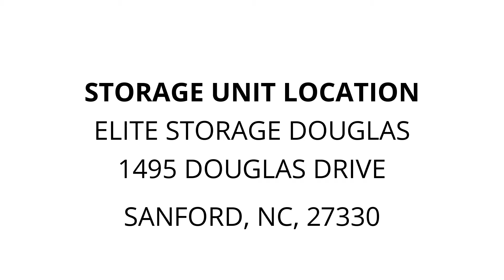Elite Storage Douglas - Unit A024